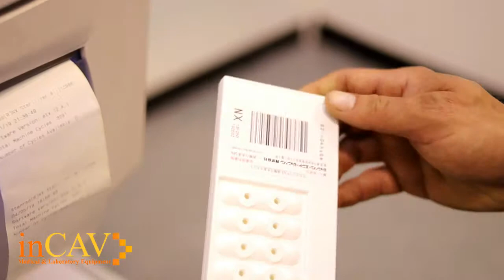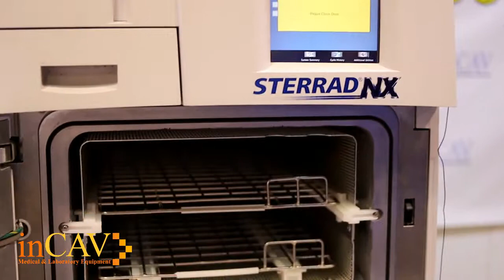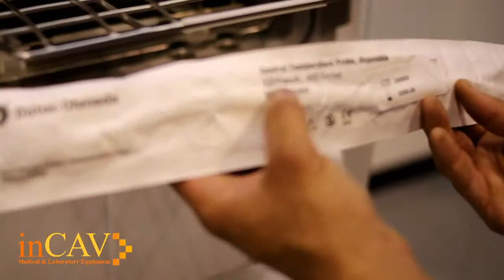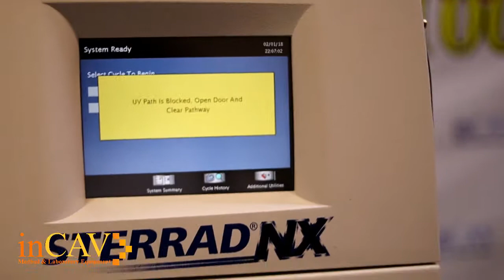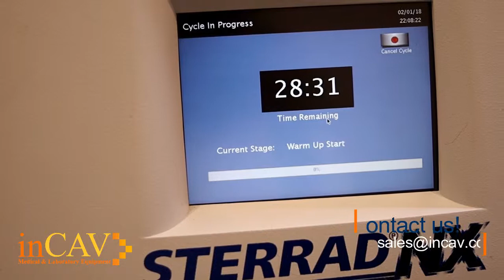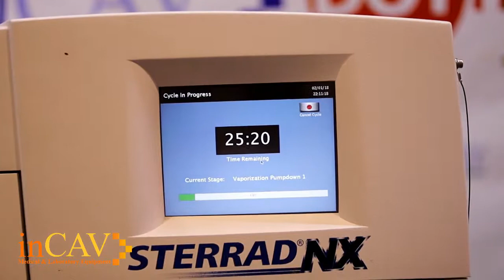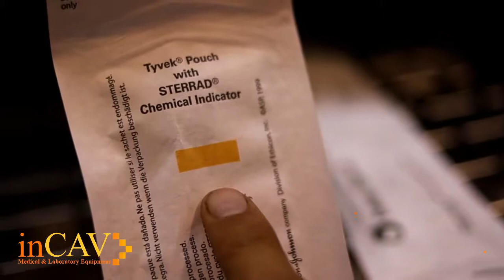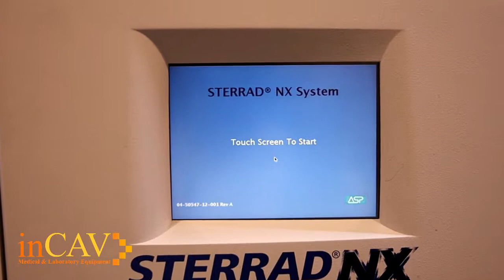Introduction to Plasma Sterilization using ASP Sterrad NX Plasma Sterilizer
The STERRAD NX Sterilizer is a compact unit designed for sterilization of both metal and nonmetal medical devices at low temperatures.

The STERRAD sterilization process is a multi phase sterilization process that utilizes a combination of exposure to hydrogen peroxide vapor and plasma to affect sterilization. The STERRAD NX Sterilizer can sterilize instruments which have diffusion-restricted spaces, such as the hinged portion of forceps and scissors.